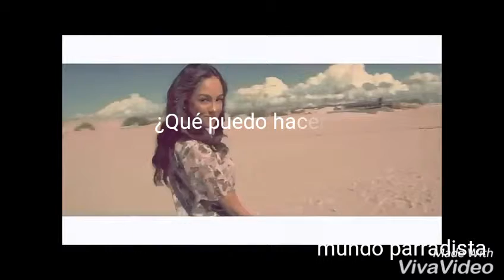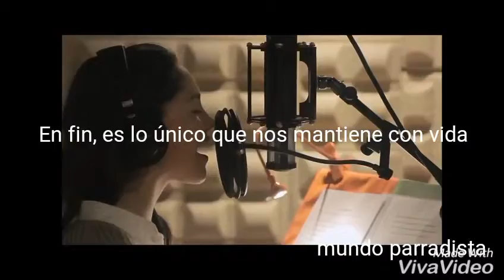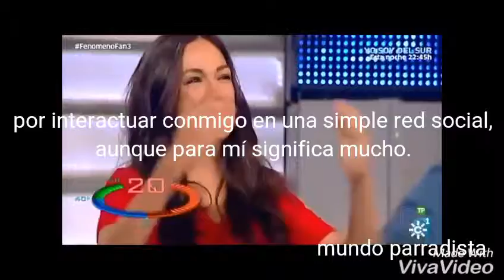Ella es mi ídola || María Parrado